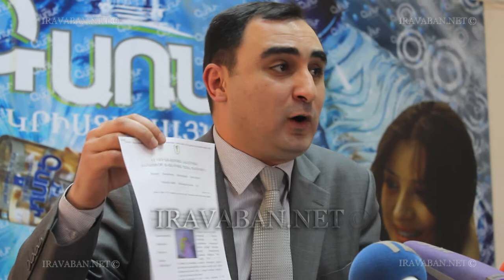Բաբկեն Պիպոյանը՝ ադրբեջանական խնձորների ներկրման մասին